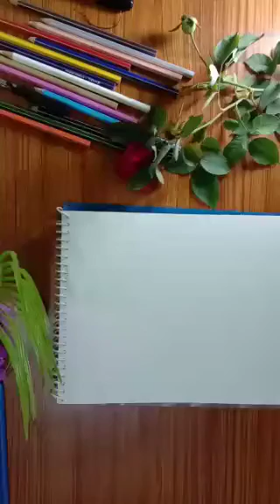Shading of cone step by step tutorial for beginners || triangle 🔺 || FOR ARTIST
Mediums used

Graphite pencils
Paper stamp

I like to draw using graphite/charcoal pencil, coloured pencil
I also enjoy helping people improve their art so I am doing a series of tutorial videos explaining all my techniques and tips.

Most of the beginners struggle with nose, lips and skin tones in portrait drawing so I am gonna break down the process in a few simple steps so you can easily understand and remember them for your future drawings...
Learn all the materials involved in sketching and drawing and also some basic shading technique and sketching concepts.

With the channel, I explore a variety of concepts regarding learning through draw almost any subject, learning to paint landscapes and still lifes in acrylic paint or oil paint, and many other topics ...involving art and painting...